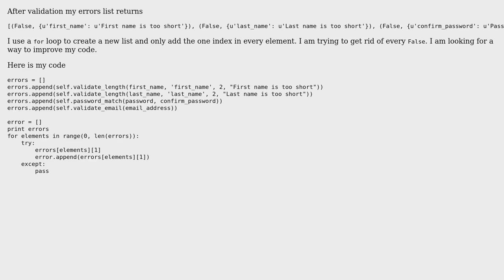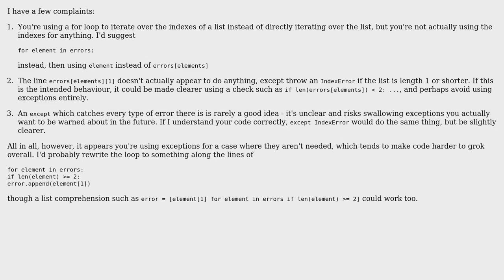Code Review: Python editing lists and converting to a dictionary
With thanks & praise to God, and with thanks to the many people who have made this project possible! | Content (except music & images) licensed under CC BY-SA | Music | Images & others | With thanks to user Pjoelj user ferada user Aaron and the Stack Exchange Network Trademarks are property of their respective owners. You are responsible for your own actions.